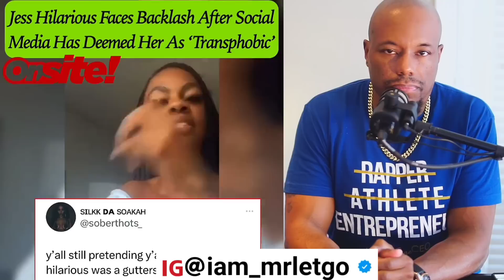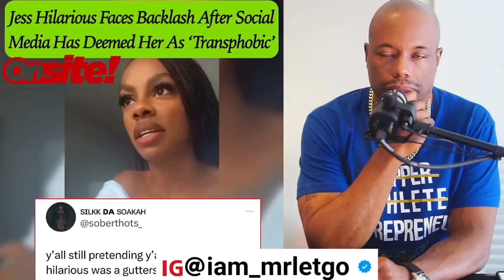🔴 Jess Hilarious Faces Backlash After Telling The Trans Community "You Aren't A Real Woman"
🔴 BUY MY DATING CARD GAME

🔴 Jess Hilarious Faces Backlash After Going Off On The Trans Community |
I STAND WITH JESS